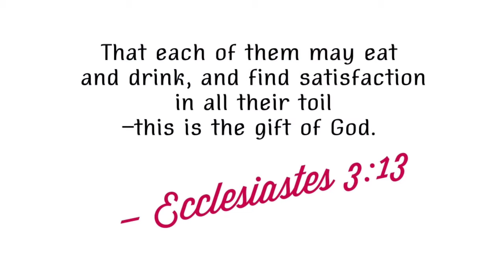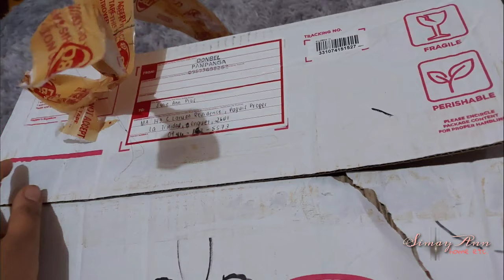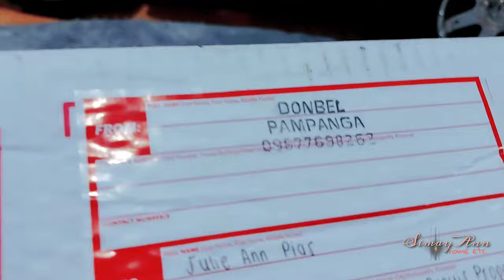UNBOXING AND REVIEW US BRANDED ITEMS PURCHASED ONLINE| AUTHENTIC BRANDED ITEMS ONLINE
Buying authentic branded items online can be very challenging. Looks and sales talk could be deceiving but I found this online authorized seller, selling all new and authentic branded items with the "best" price.